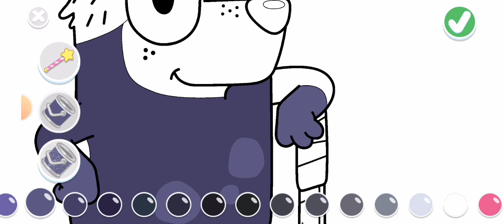Bluey Let's Play Enter The Number Of Key Free Unlocking Everything Using This Bluey Lets Play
RANDOM VLOGS ❤️
-Live Stream
-Video Gaming Vlog
-Personal Vlog
-Video Tutorial

Tittle Content: Bluey Let's Play Enter The Number Of Key Free Unlocking Everything Using This Bluey Lets Play